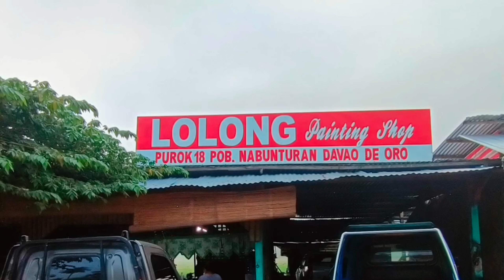Align and paint retouch Nissan navara